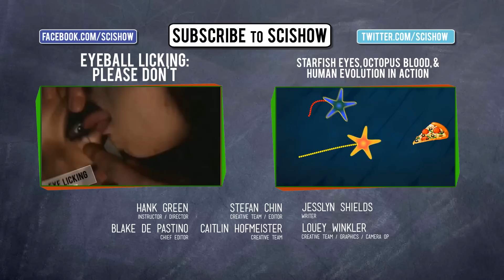Roswell & New Signals from Space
With news of radio signals from distant galaxies, a government agency that wants to investigate extra-terrestrial life, and the 66th anniversary of the Roswell Incident, this week has felt like a '90s science fiction melodrama. Hank's got all the pertinent details in this episode of SciShow News.

Writen by Kindra McQuillan